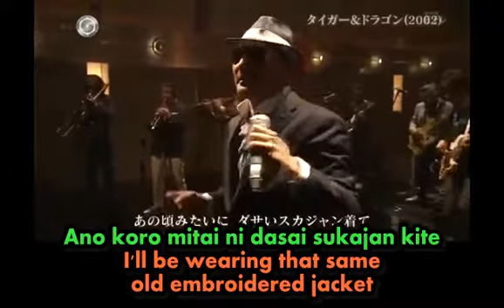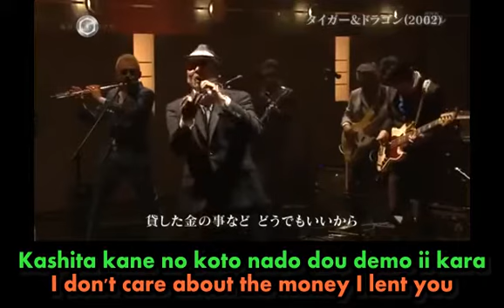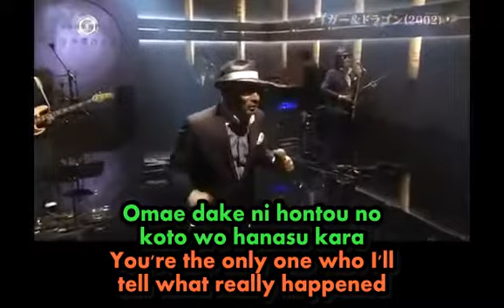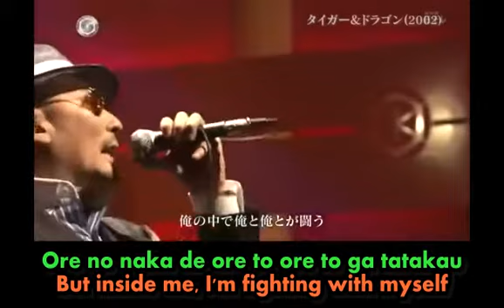Crazy Ken Band ft Seiji Kameda tiger and dragon クレイジーケンバンド 亀田誠治 タイガー＆ドラゴン [ROMAJI + ENGLISH SUB]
わたし の ゆめ は. いつか せかい は にほん の おんがく を たのしいます, うたいまくる. フェイスブック グループ はいり ください